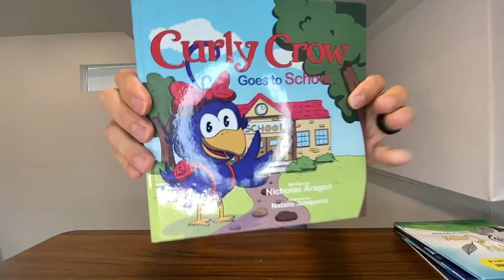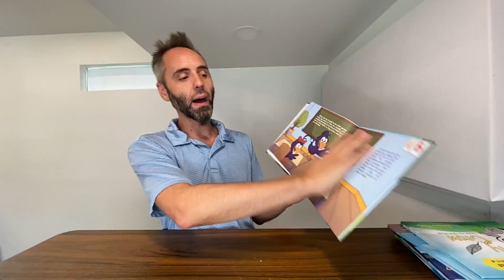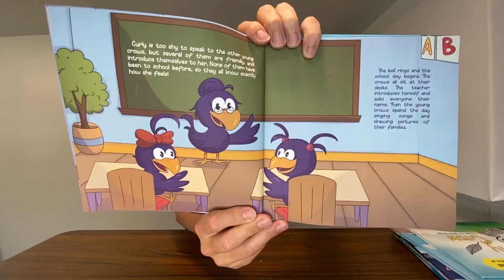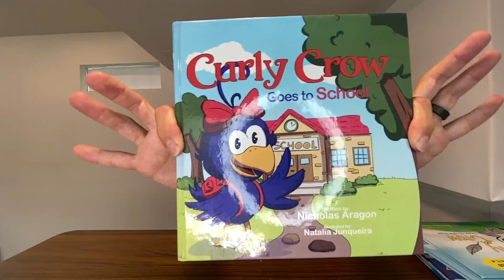Best Children's Books for Anxiety About Starting School?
In this video, we're diving into Curly Crow Goes to School by Nicholas Aragon. I discovered this fantastic children's book about starting school when I met the AUTHOR in New Mexico. It's perfect for kids AGES 4 TO 8, tackling anxiety about school. The vibrant ARTWORK and family focus make it an excellent read.

00:00:00 - 00:00:21 Introduction to Curly Crow Goes to School
00:00:21 - 00:01:10 Author Background and Book Overview
00:01:10 - 00:01:57 Thematic Elements: Anxiety About Starting School
00:01:57 - 00:02:43 Artwork and Illustrations in the Book
00:02:43 - 00:03:53 Family Dynamics and Conclusion

Do you want your product featured on Dad Reviews?